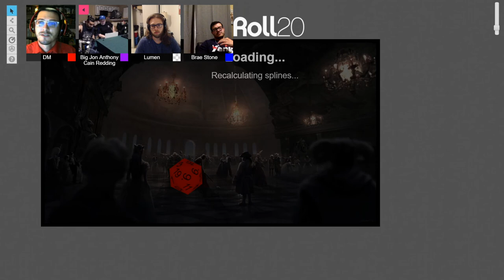Masquerade | Dungeons & Dragons & Junk Drawer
Andddddd we’re back! The boys who murdered a Barovian Vampire are back with a new one shot! Giving our DM a break we decided to play a one shot DM’d by Carlos. He found this on DMs Guild if you’re interested in playing with your own group! Check it out and let us know what you think of our new characters!